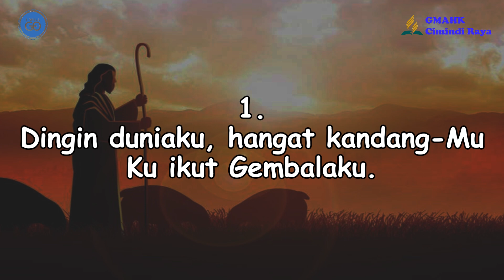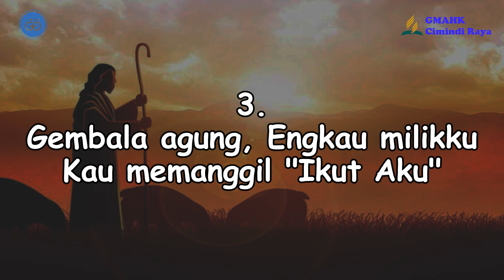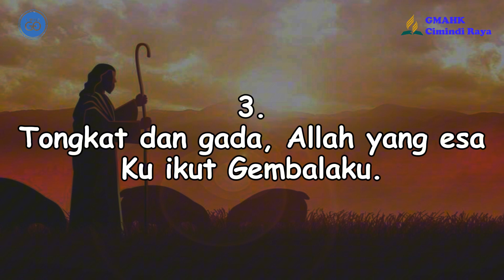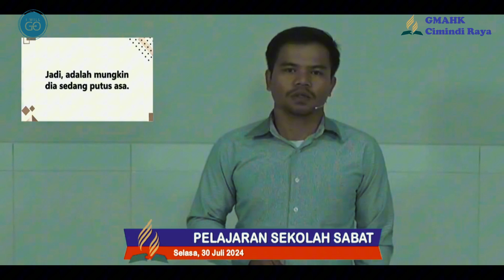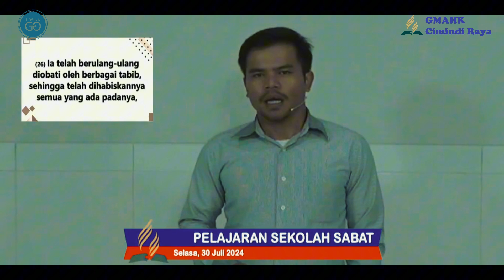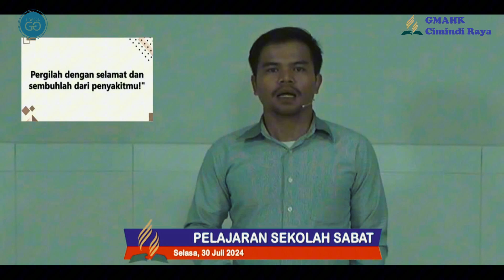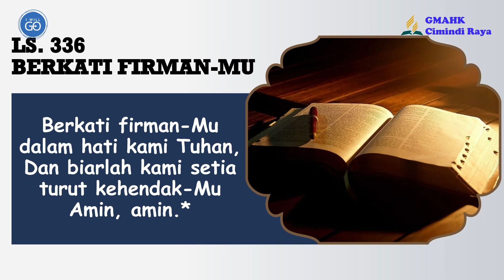PELAJARAN SEKOLAH SABAT || 30 Juli 2024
Pembawa Renungan: Dame Simanjorang

Tim Media:
Penulis Text: Doane Sinaga
Perekam: Obaja Sinaga
Editing: Beni Chandra Purba